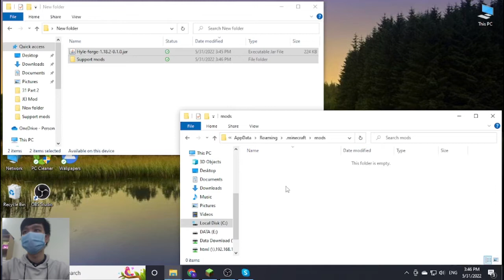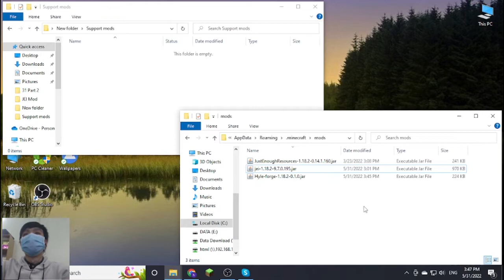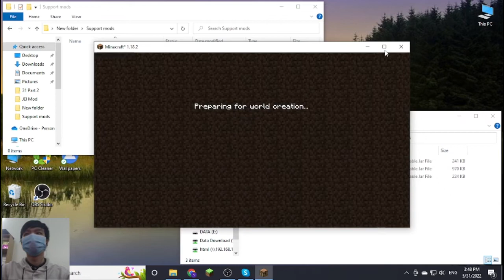Hyle (Forge) Mod 1.18.2 & How To Install for Minecraft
Hyle (Forge) Mod 1.18.2. This video shows you how to download and install Hyle (Forge) Mod for Minecraft.
Feature:
The feature supports extensive datapack configuration. Check the wiki for more information on how to configure hyle.
- Stone regions: define sets of stone types to be used in a certain region of the world (The world is divided into many different stone regions)
- Stone types: define replacement behavior for a base block, dirt, grass, and other 'ores'.
How to install Hyle (Forge) Mod:
On mac open finder, hold down ALT and click Go then Library in the top menu bar. Open the folder Application Support and Install Hyle (Forge) Mod for Minecraft.